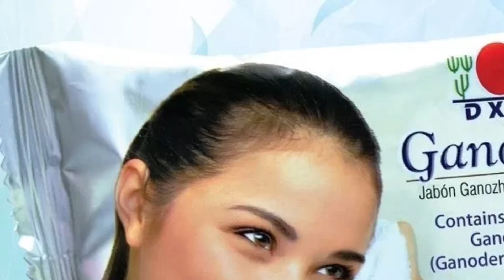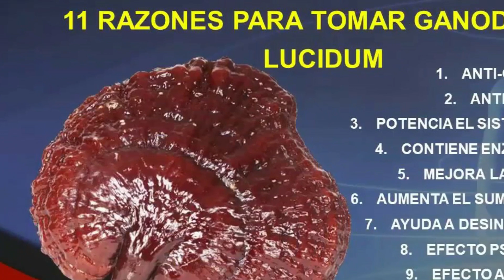MASCARILLA ORGÁNICA DE CAFÉ Y CHOCOLATE ☕️ 🍫DXN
HOLA AMIGOS EN ESTE VIDEO LES COMPARTO UNA MASCARILLA ORGANICA DE CAFE Y CHOCOLATE, CON UN ALTO CONTENIDO DE ANTIOXIDANTES, QUE REDUCE LAS ARRUGAS, LAS LINEAS DE EXPRESION, CON UN ALTO CONTENIDO DE PROTEINAS, VITAMINAS Y MINERALES Y ACIDOS GRASOS ESECENCIALES , DEJANDO TU CUTIS SUAVE, HIDRATADO Y SALUDABLE.

🙋🏻‍♀️Más vídeos